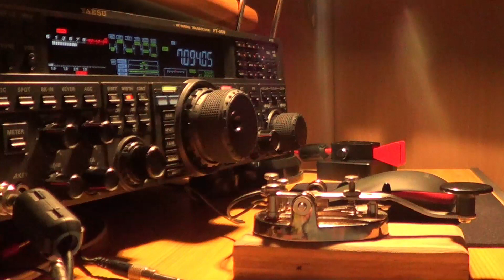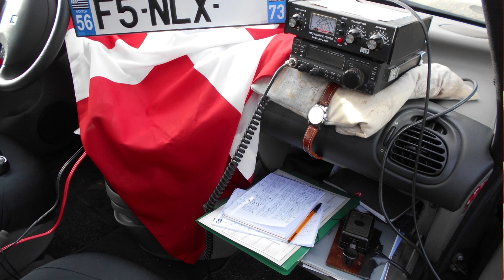F5NLX/P by F4HZR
WCA F-06679 DFCF-34118
05/02/2018
Premier contact à la pioche